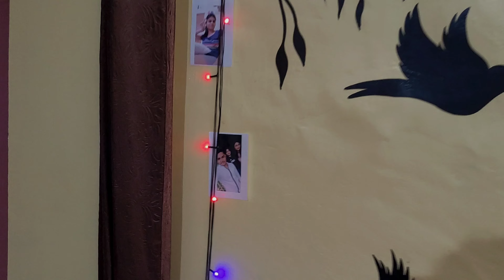Haldi Vlog Ft. Kajal & Family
"Dive into the world of adventure and entertainment with DineshDHero Vlogs! Join me on exciting journeys, as I capture the essence of life's moments through engaging vlogs and captivating entertainment videos. From exploring new places to sharing laughs and stories, my channel is your passport to fun and inspiration.

Vlog #86

Haldi Vlog
Dineshdhero Vlogs
Berhampur
family vlogs
my first vlog
daily vlogs
vlogger
dineshdhero vlogs
Haldi vlog
haldi ceremony
Sister haldi dance performance
wedding dance
Sister vlog
haldi ceremony video
Haldi ceremony
Odia marriage
odia marriage video
odia vlog